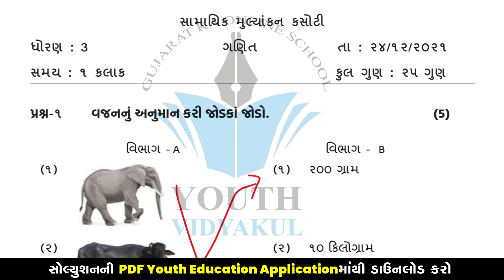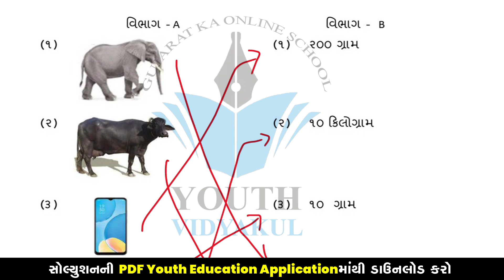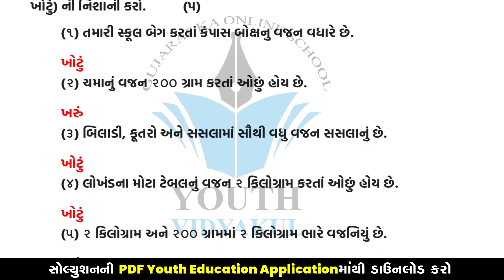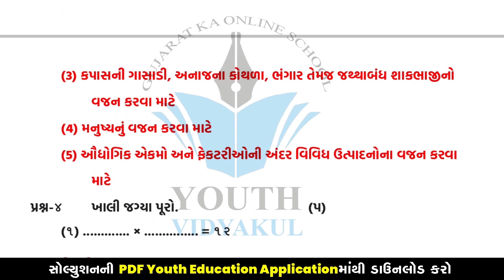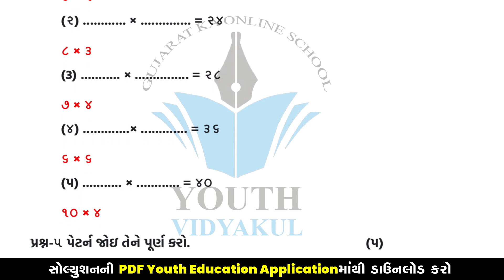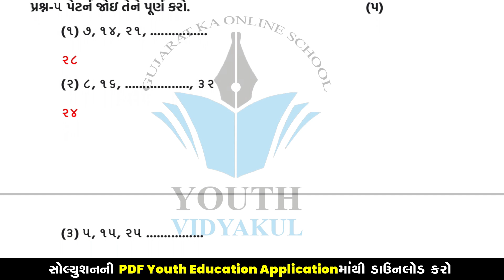Std 3 Ganit ekam kasoti solution December 2021 | Dhoran 3 Maths ekam kasoti solution 2021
✅ યુથ એજ્યુકેશન એપ્લીકેશન ડાઉનલોડ કરો અને નીચેના ફાયદા મેળવો :
વિદ્યાર્થીઓ માટે :